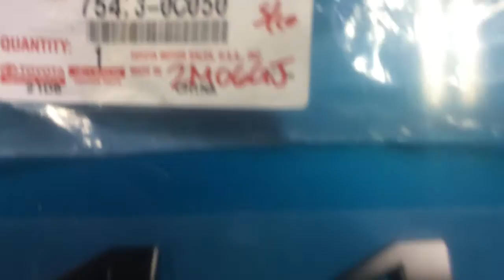Debadging a 2016 Toyota Tacoma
Used fishing line. No heat required.  A 3M adhesive remover wheel on a drill works well and fast. Badging it like a TRD Pro.